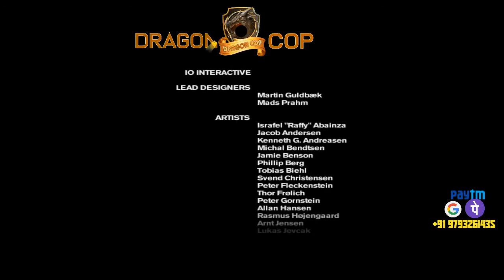FREEDOM FIGHTER, THE END , ON THIN ICE, GOVERNOR'S ISLAND